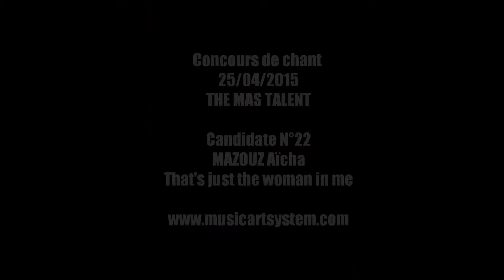MAZOUZ AICHA - Catégorie Master - That's juste the woman in me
THE MAS TALENT - Concours de chant - 25/04/2015